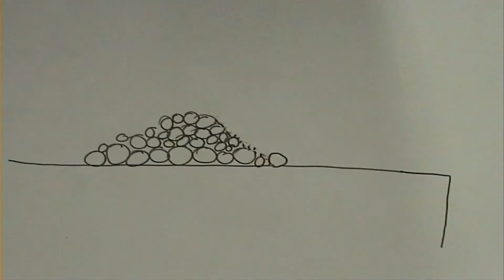Popcorn Animation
Created by Travis Kirk in our after school animation club. Travis got creative with an empty popcorn box. A marker pen and a whiteboard.